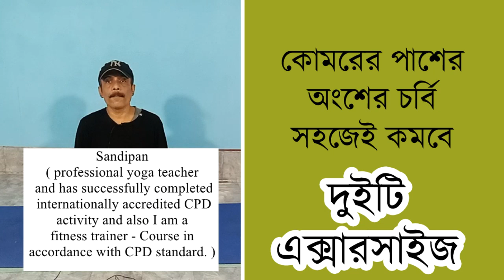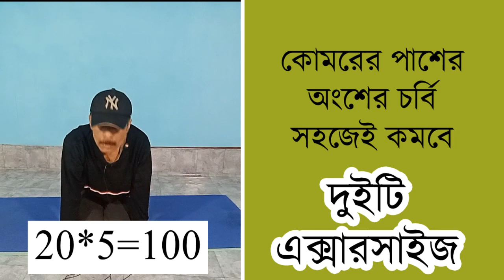কোমরের পাশের অংশের চর্বি সহজেই কমবে এই দুইটি এক্সারসাইজ// komorer paser chorbi komate exercise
কোন এক্সারসাইজ কোমরের পাশে চর্বি কমাতে বেশি ইফেক্টিভ